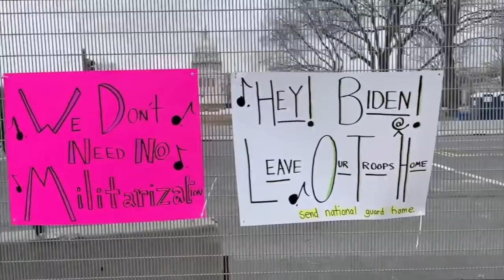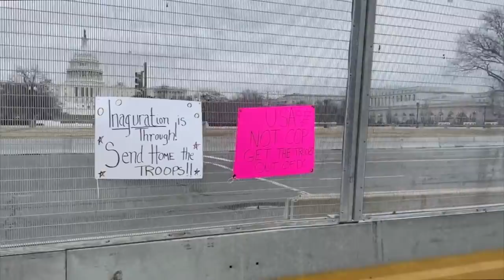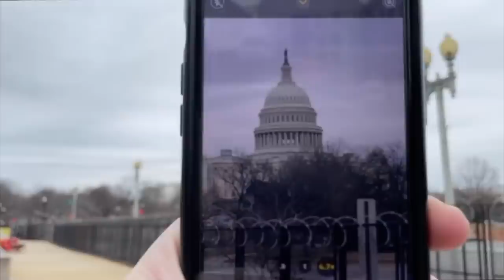LIVE Rewind - US Capitol Still a Fenced Fortress with National Guard days after the Inauguration.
Five days ago the inauguration took place, but now they are saying we're going to have 5,000 troops around the Capitol for the next two months. I decided to take a hike around the perimeter today, and saw lots and lots of troops and barbed wire surrounding the US Capitol complex. I wonder when we will get our streets reopened?